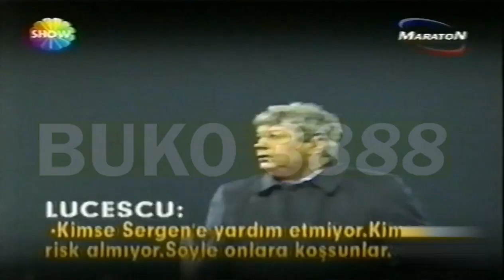Diyarbakır 3 bjk 1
İyiler mutlaka kazanır